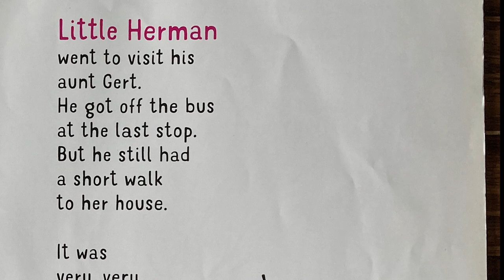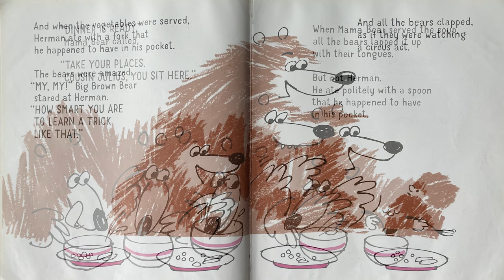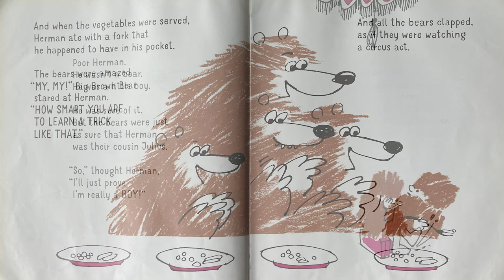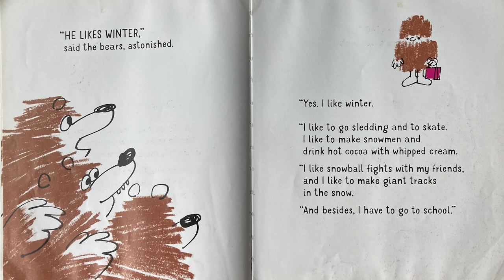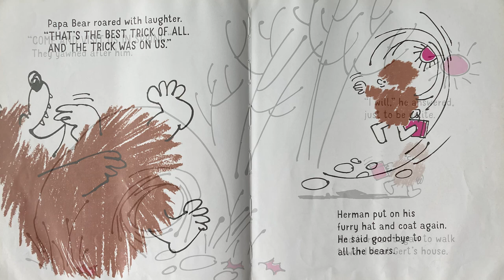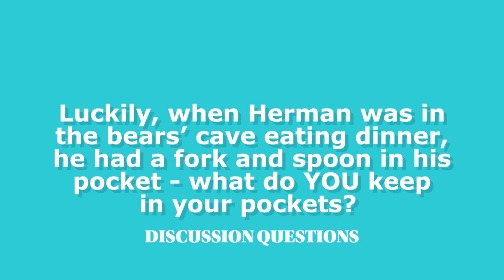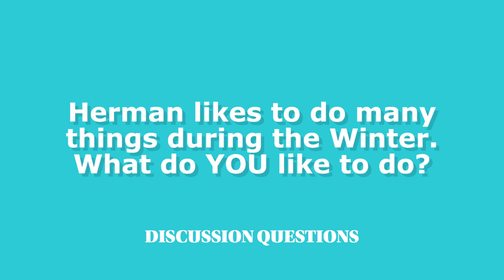🚫 Not THIS Bear 🐻 A book about knowing who you are and what you like | Stories by Bernice Myers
Written and illustrated by Bernice Myers.

SYNOPSIS
"It's the delightful story of a little boy named Herman who has made plans to visit his aunt Gert. On his way to her house, a passing bear sees Herman and is sure that he's the Bear family's cousin Julius and invites Herman to his home for a long visit. It takes some work before Herman convinces the family that he is definitely not their cousin Julius and most definitely not a bear. When at last he succeeds, the bears all wave good-bye to him, and he starts back on his interrupted trip to Aunt Gert's house. But then..."

DISCUSSION QUESTIONS
1. If YOU could draw a cover picture for this book, what would it look like?

2. Have YOU ever been mistaken for somebody else? What did it feel like?

3. What else could Herman have done to prove to the bears that he wasn't a bear? What would YOU do?

4. Luckily, when Herman was in the bears' cave eating dinner, he had a fork and a spoon in his pocket -- what do YOU keep in your pocket?

5. Herman likes to do many things during the winter -- what do YOU like to do?

books readaloud for mrfinnigus and new friends.